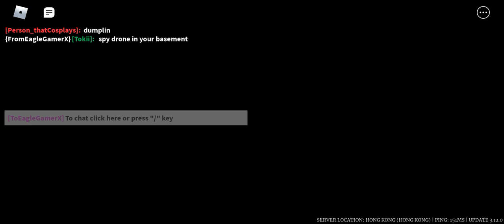[Survive the Night] Toy Bubble Blower Gameplay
yes